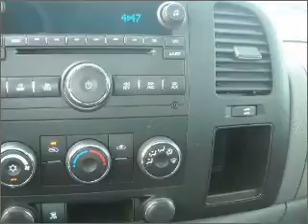2008 Chevrolet Silverado 1500 Pickup - Miami FL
Year: 2008
Make: Chevrolet
Model: Silverado 1500 Pickup
Trim: Crew Cab 5 3/4'
Engine: 8 cylinder 4.8 liter
Transmission:
Color: Black
Mileage: 20887
Address:
13800 SW 137th Ave